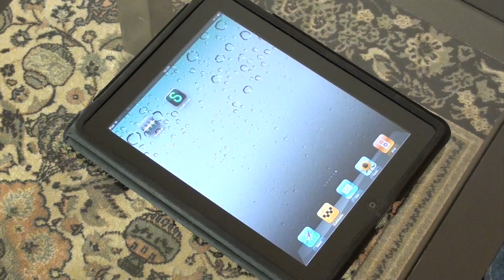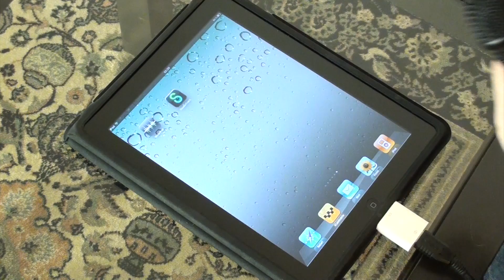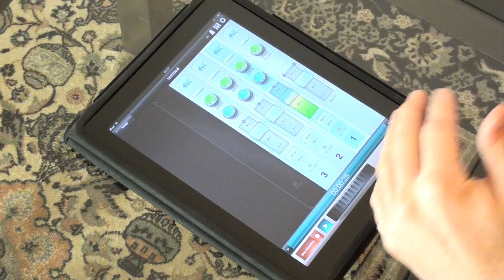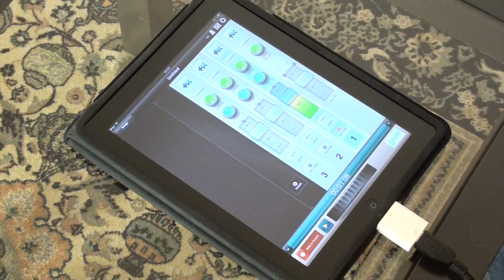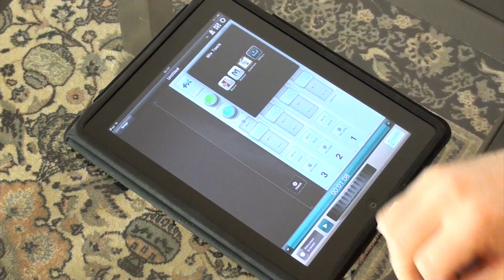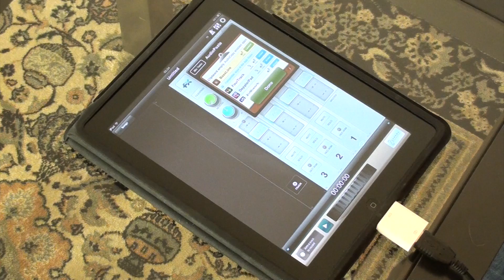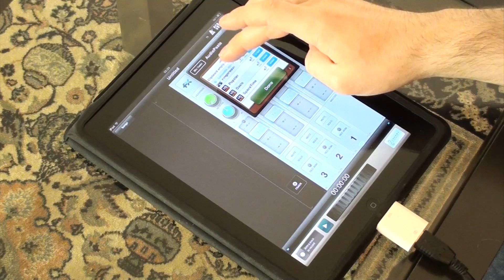iPad Soundaufnahme über externes Mikrofon mit StudioTrack App und USB Soundkarte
Das iPad Camera Connection Kit birgt einige versteckte Funktionalitäten. Eine davon ermöglicht es eine USB Soundkarte und somit ein externes Mikrofon an das iPad anzuschließen.

In Verbindung mit dem App "StudioTrack" wird das iPad auf diese Weise zum Mehrspur Recorder.